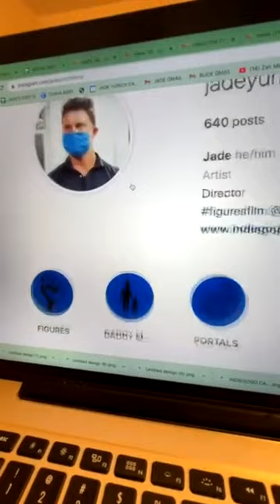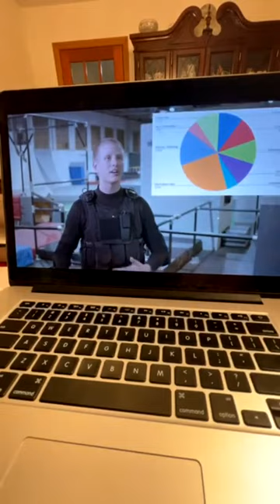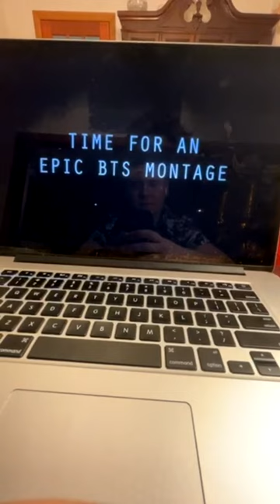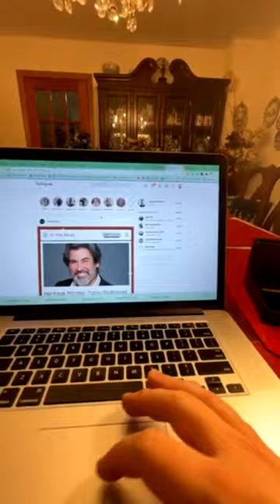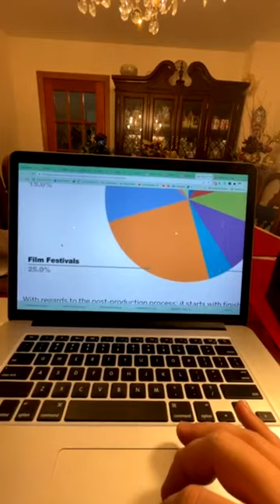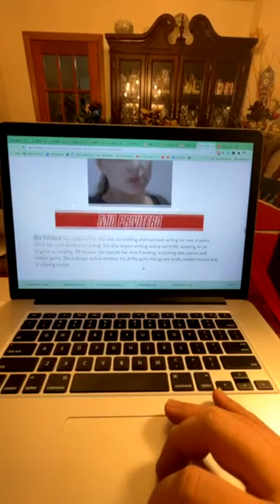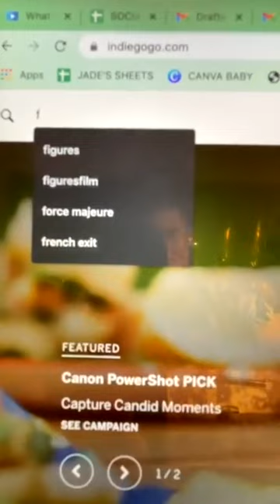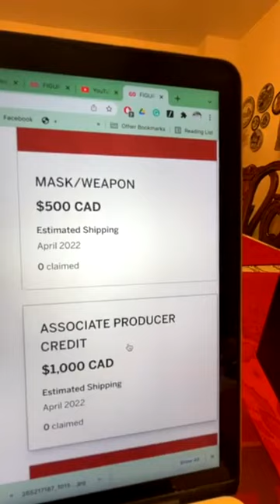FIGURES livestream 🎙👊🏼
What a pleasure it was having the cast & crew of FIGURES talk about their experiences on the film as we launch our postproduction @indiegogo campaign!
Only one MIA was @jamie_hegland, probably on some rogue mission fighting underworld operatives‼️😉